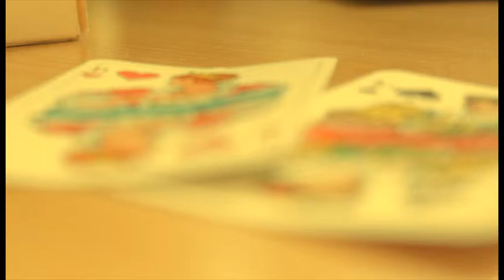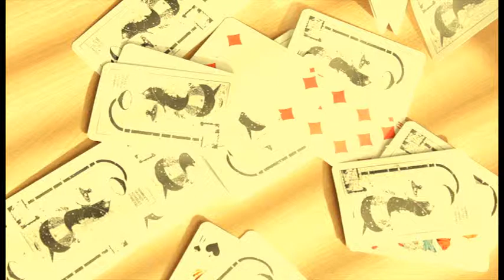Ты поздравишь ночь с этим рождеством Виктор Ким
Ты поздравишь ночь с этим рождеством' music and lyrics by Viktor Kim directed by Oleg Kim photo by Marcus Eriksson